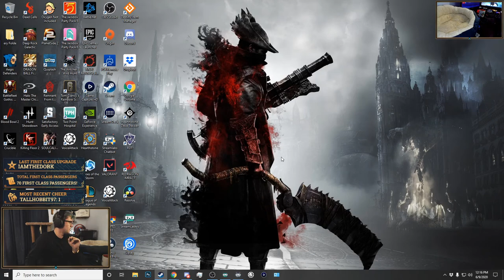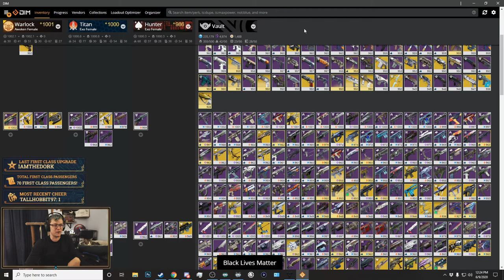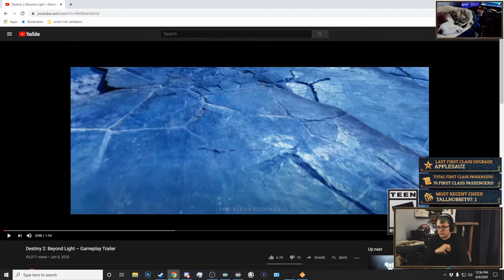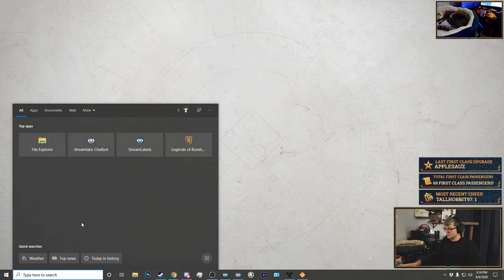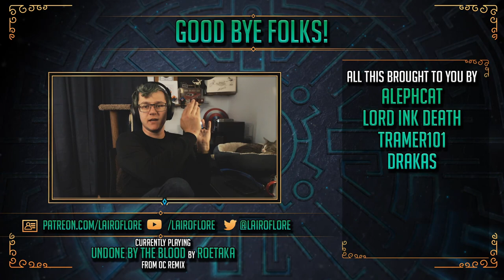06/09 || Wizard Chores || "New" Season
YIKES It's really weird to think the current Destiny season started 3 months ago and I basically haven't touched it in 2 or so. Right that also means the new expansion was supposed to come out in like 9 days but got delayed by two months. I feel a bit bad I haven't touched D2 in months but at the same time, if the live service game isn't holding my attention should I really feel bad? Oh Well, I hope Season of Arrivals is still going well for the folks playing it.

Any way if you want to jump on into Destiny 2, well it is free but if you find yourself really drawn in you can pick up the most recent expansion shadow keep and the current season pass over on Humble and even help us out at the same time!